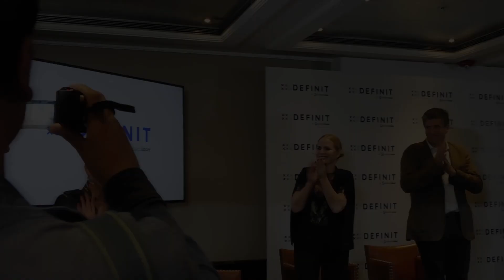Xuxa presenta " Definit" en Buenos Aires para Trex Producciones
La Reina de los Bajitos " Xuxa " visito Buenos Aires para presentar "Definit by Espaço Laser"  el primer local de depilación Laser en el País de esta marca  y Trex Producciones estuvo con ella.

Producción: Marcos Aranciba/Maria Belen Novoa